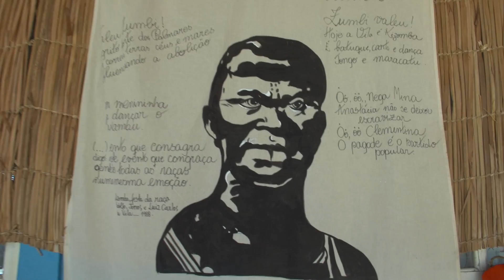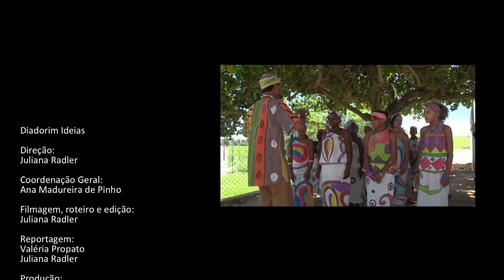Araruama - Quilombo de Sobara